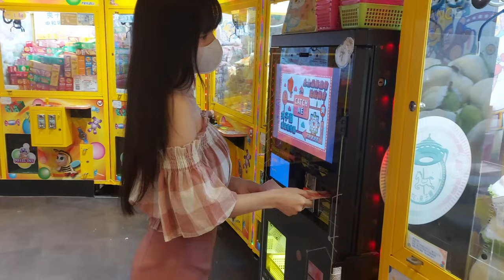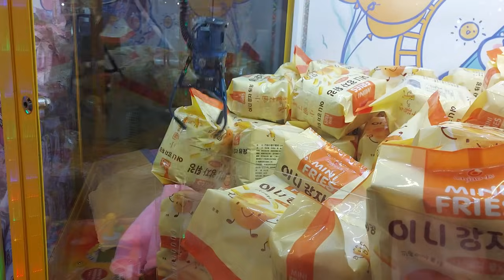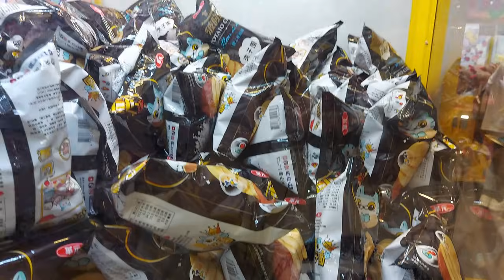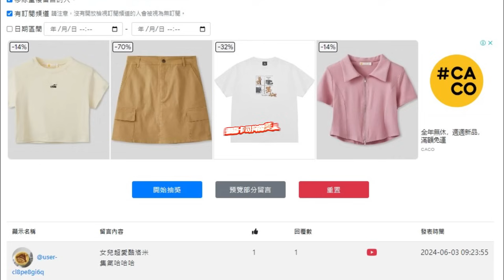🏰中和城堡夾子園🏰回到最初的店！實測經過一年的難易度？試了K霸但不好說😂最好夾的居然是冰棒🍦夾娃娃~夾零食~娃娃機~零食場🧸夾子園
夾子園 中和城堡店
新北市中和區中正路305號
頻道一週年特別回到初次拍片的店🎉
一年前開始接觸零食場(從此走上不歸路)
某天萌生想法說不然我來拍片好了？
從一開始不會說話要用配音方式😂
不知不覺竟然也拍了一年？
（一共拍了快60個影片）
路上遇過挫折，也曾想過還是要結束
但收到粉絲的鼓勵就會振作起來~
真的很謝謝大家每一次的支持🥰
🎁抽獎資訊🎁
訂閱蒟蒻的頻道(訂起來）
在這次的影片留下觀看心得
會再下次抽出一位粉絲
送出影片中展示的獎品🎉
持續實測各大零食場(歡迎推薦)
(目前是固定每週上一片)